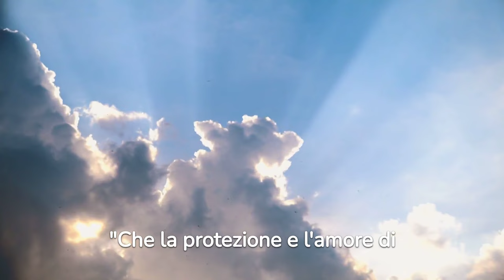Padre Pio | Le 3 persone che non dovresti mai far entrare in casa tua 🏠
In questo breve e prezioso video condividiamo con te le tre persone a cui non dovresti mai permettere di entrare in casa tua, secondo alcuni preziosi insegnamenti dell'amato Santo, Padre Pio.

Buona visione.